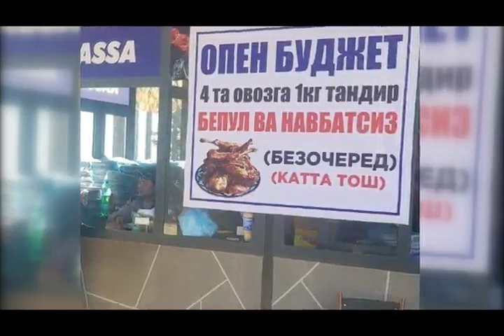open byudjet o'qituvchilar sarson....